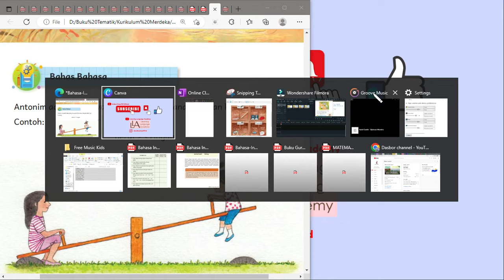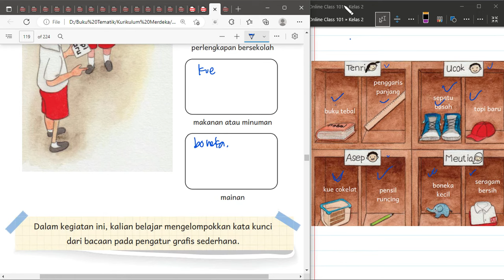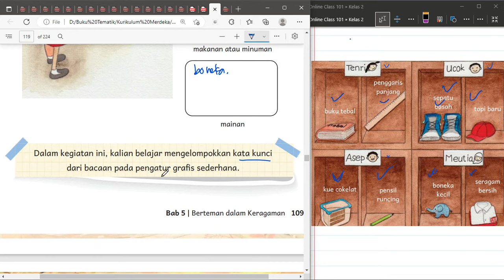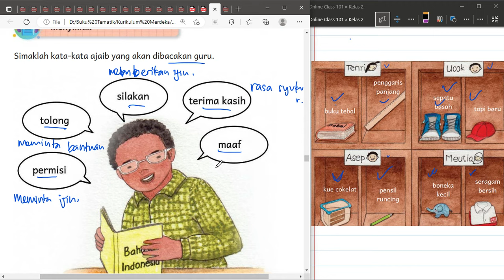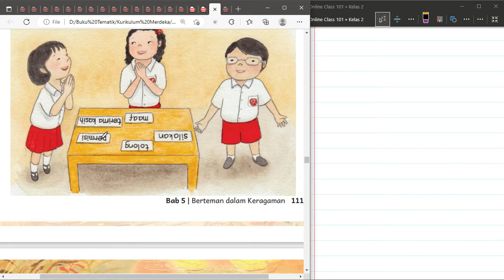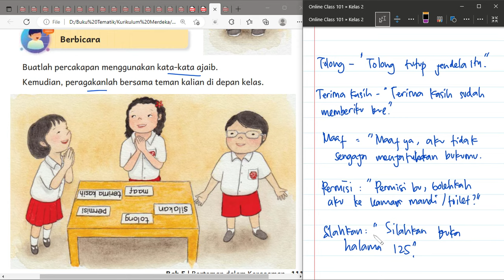Kurikulum Merdeka Kelas 2 B Indonesia Bab 5 | Kata-Kata Ajaib | Halaman 108 - 112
"Hi Adik-Adik,

Di video kali ini Kak Rina akan membahas materi dan kunci jawaban dari Buku Kurikulum Merdeka Kelas 2 B Indonesia Bab 5 mengenai Kata-Kata Ajaib di Halaman 108 sampai dengan 112

ALAT NGONTEN KAK RINA :
Editing : Filmora, Camtasia, CapCut Pro
Laptop : Lenovo Yoga Slim 7i Pro
Pen Tablet : Wacom One by CTL-472 & XP Pen Deco 01 V2
Mic : Soundtech 2.1, TNW-N9 Wireless Microphone, Rode Podmic USB
Tools : Microsoft Edge, OneNote for Windows 11, PowerPoint, Canva Pro